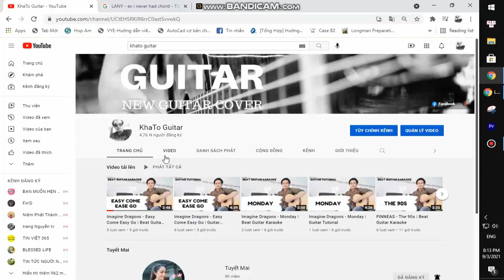Mitski - Stay Soft | Karaoke Instrumental